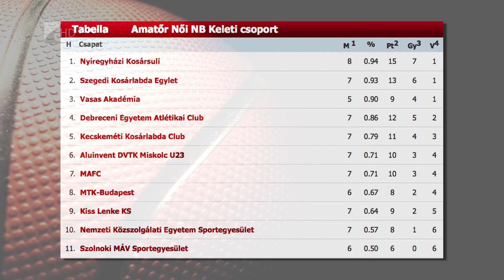Ismét veretlent vertek - Kölcsey Tv